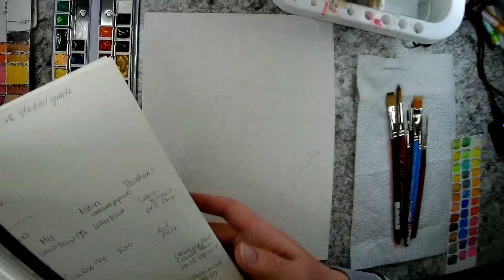Bunny Rabbit & Strawberries Watercolor Tutorial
I finally got a chance to edit the video for this rabbit painting! I painted this using an affordable set of tube paints from Shinhan. I have it on my list of favorite art supplies here:

Supplies for this rabbit painting:
Arches cold pressed 9x12" paper
Shinhan Professional Watercolors - Black, Van Dyke Brown, Brown, Ultramarine, Crimson Lake, Permanent Yellow Deep and Olive Green
Princeton Velvetouch round 4, 10 and 1/4" dagger striper
Princeton Select Artiste 1/4" filbert grainer, 1/2" grainer